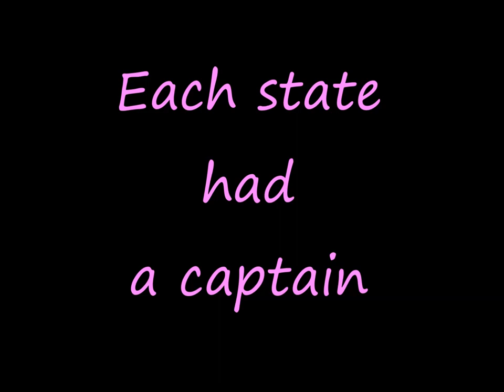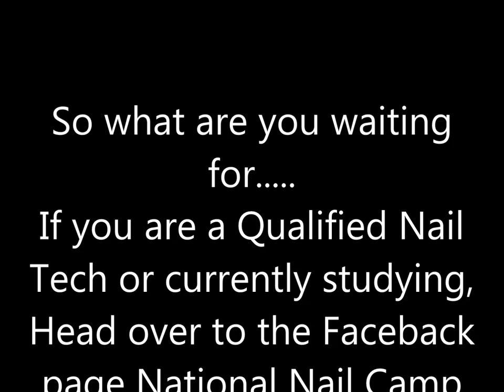National Nail Camp Australia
National Nail Camp Australia's first ever camp held in 2014. Here are some pics from that camp.